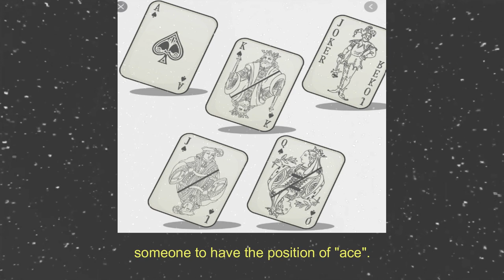[One Piece Theory] Kaido Son Revealed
Here is a theory theory no mi about Kaido's son. Please out the following video. Dis